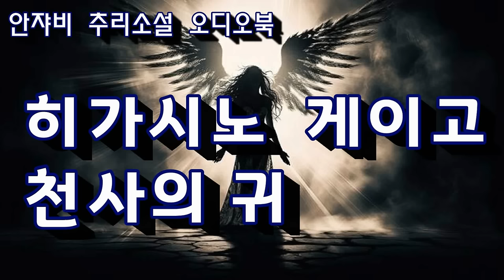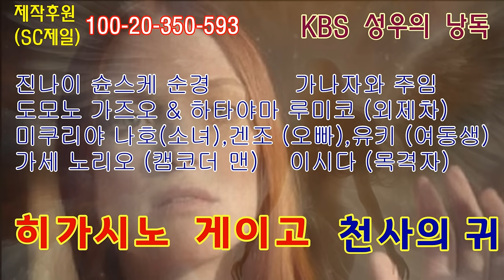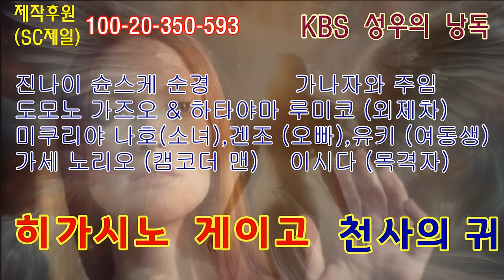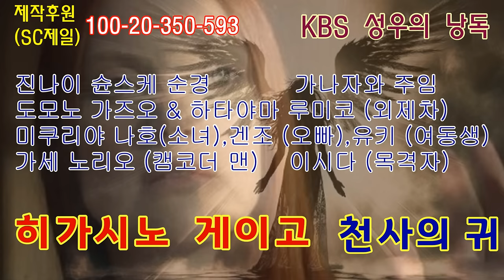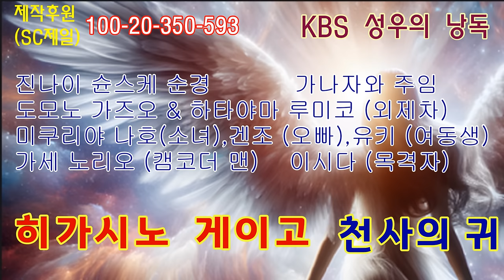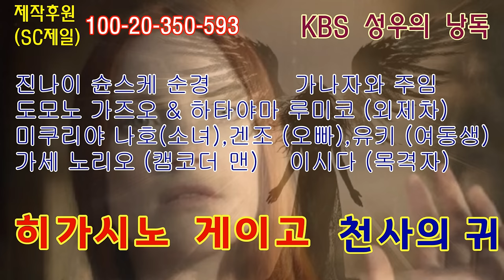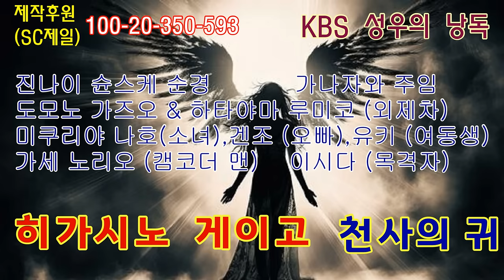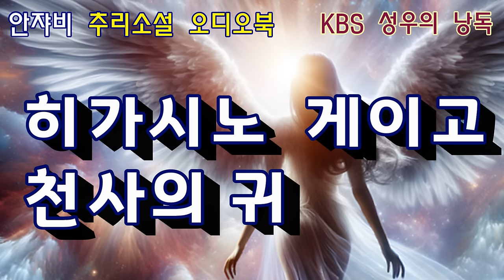'용의자X의 헌신' '악의' 히가시노 게이고의 단편 추리소설 '천사의 귀'